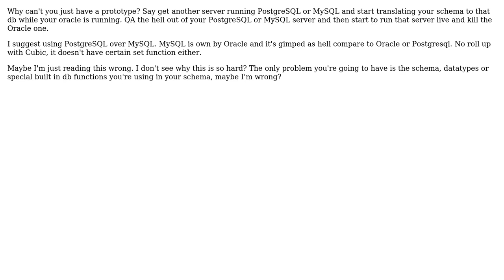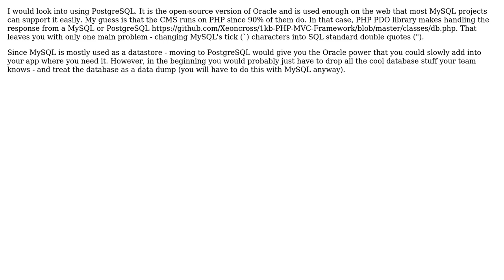Software Engineering: Transitioning from Oracle based CMS to MySQL based CMS (2 Solutions!!)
Software Engineering: Transitioning from Oracle based CMS to MySQL based CMS

With thanks & praise to God, and with thanks to the many people who have made this project possible! | Content (except music & images) licensed under CC BY-SA | Music | Images & others | With thanks to user Xeoncross user mythicalprogrammer user KM. and the Stack Exchange Network Trademarks are property of their respective owners. You are responsible for your own actions.